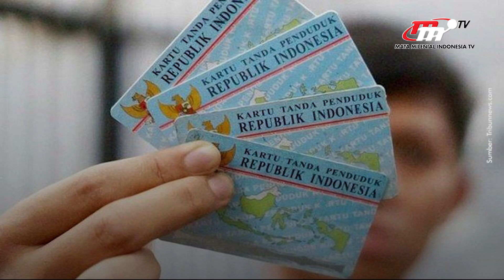Pastikan Subsidi Tepat Sasaran, Pemerintah Minta Pengguna LPG 3 Kg Daftarkan Diri | Flash News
Direktur Jenderal (Dirjen) Minyak dan Gas Bumi (Migas) Tutuka Ariadji mengatakan, mulai 1 Januari 2024 hanya pengguna yang telah terdata yang dapat membeli LPG tabung 3 kg.